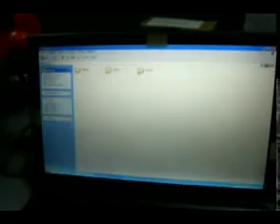Wireless 3D Finger Optical Computer Mouse for Laptop PC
Plz check the video to scan how to use the innovative wireless finger mouse,you can wear the mouse on your index finger like a ring,and without leaving it there to operate your keyboard,also can be used on most of surface except glass. surely,you have to get a strong index finger to navigate this gadget!a big size?i don't know,view it yourself.:)
Now,take your tour!